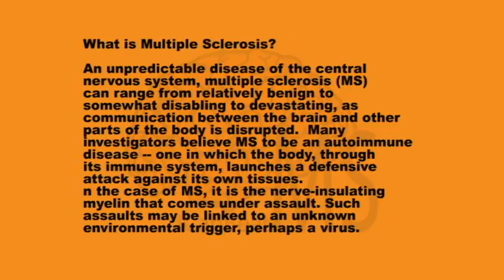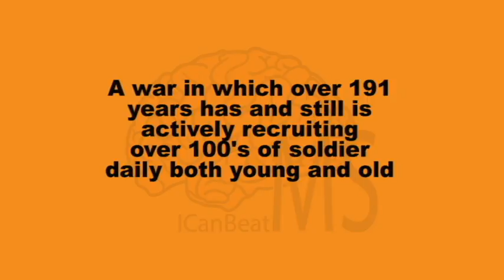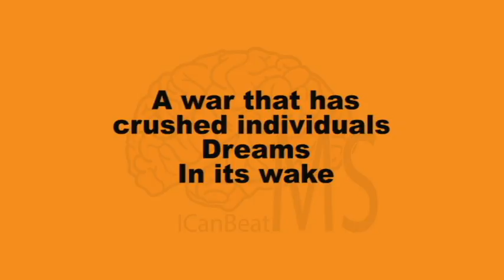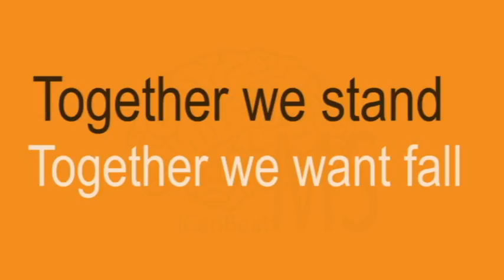MS Awareness (I do not own the rights to this music usic by Andra Day)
There's a silent war being fought by unknown warriors.  It's up to us to bring this silent monster to the light.  Too many families have been torn. Lives have been taken. Many lives have been disrupted.